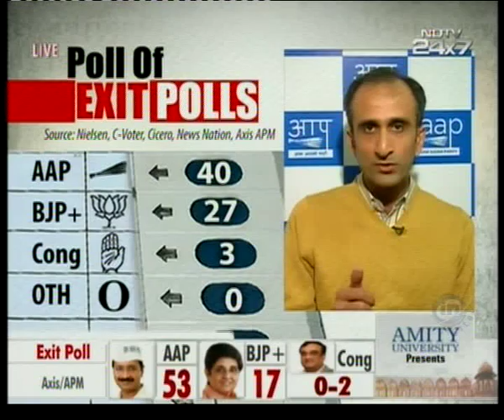Abhishek Manu singhvi on poll of exit polls video 7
Abhishek Manu Singhvi at NDTV on a discussion of Exit Polls.